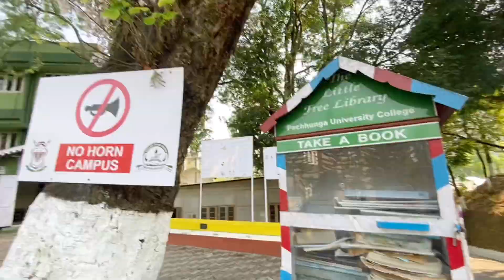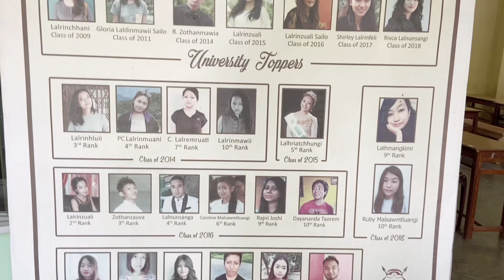A day at PUC , my Alma mater 👩‍🎓 Pachhunga University College campus tour 🌿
Outfit : top & pants thrifted (secondhand)